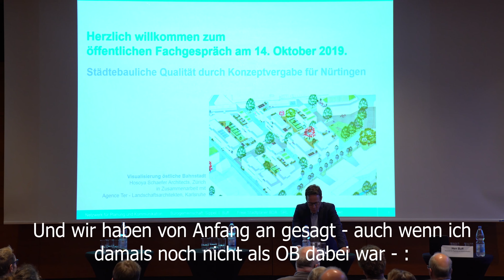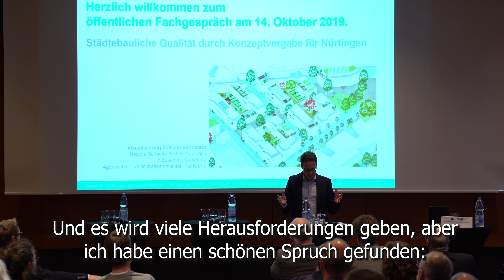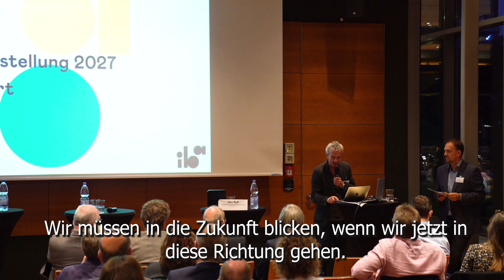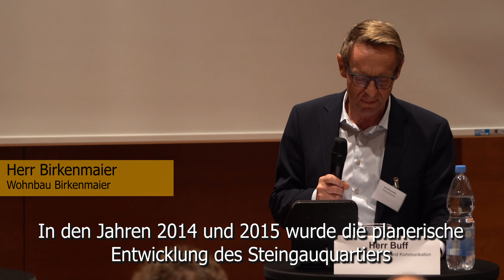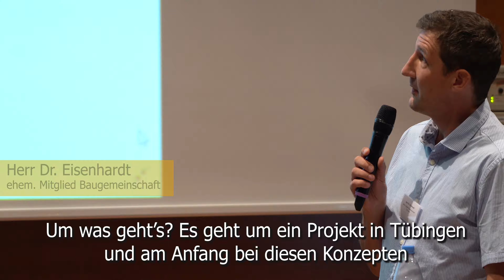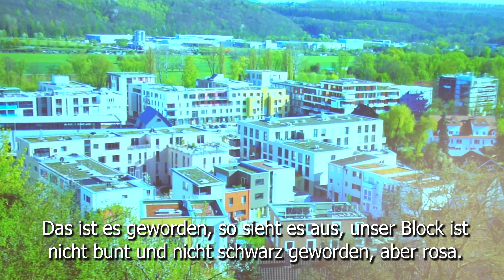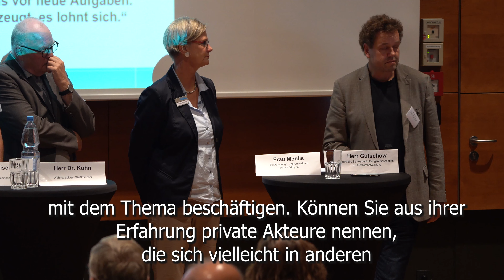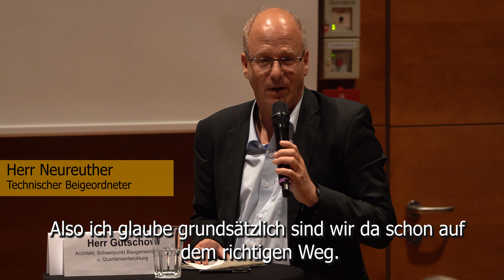Nürtinger Bahnstadt: Fachgespräch zur Konzeptvergabe